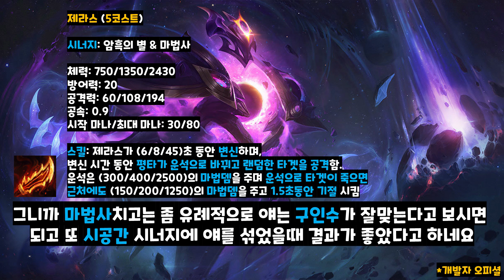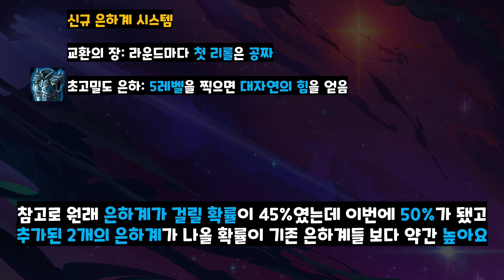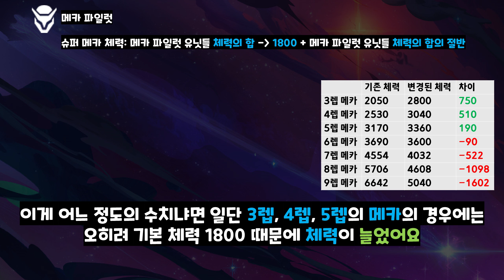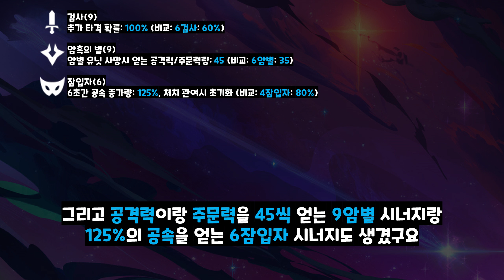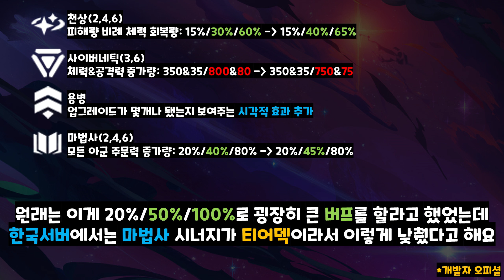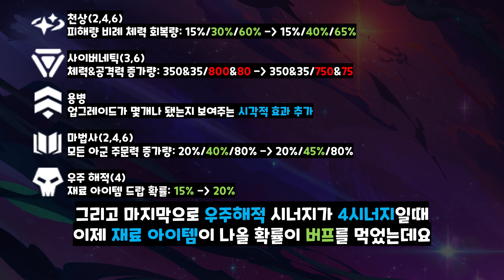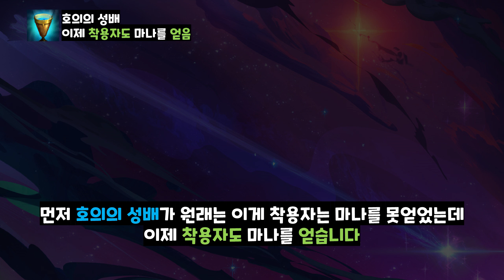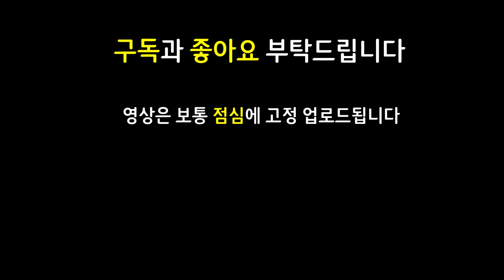국내 유일! 개발자 코멘트까지 포함된 롤토체스 10.8 공식 패치노트 분석 정리 4월 15일자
버프와 너프를 색깔별로 쉽고 빠르게 볼수있는 롤토체스 대격변 신규 시즌3 Set 3 갤럭시 공식 10.8 패치 노트 분석 정리 2020년 4월 15일

패치노트에는 없는 개발자 코멘트 개발 의도 포함

롤토체스 롤체 전팀전 전략적팀전투 tft 모바일 롤토체스강의 롤토체스공략

공짜 리롤 포오네 은하계 시스템 제라스 9검사 9암별 9암흑의별 6잠입자 6잠입 6수호자 9반군 8마법사 신규 유닛 시너지 추가

천상 마법사 우주 해적 우주해적 케이틀린 자야 조이 애니 다리우스 라칸 쉔 신드라 피즈 징크스 소라카 오공 벨코즈 아우솔 호의의 성배 호의의성배 죽검 얼심 고연포 침묵의 장막 침묵의장막 지크 버프 상향

메카 파일럿 메카파일럿 사이버네틱 루시안 샤코 여눈 너프 하향

최신 메타 역대급 레전드 천상계 최상위 랭커 1티어 꿀덱 1티어덱 조합 빌드업 운영법 완벽 분석 기초 기본 정리 공략 강의 초보자 뉴비 가이드